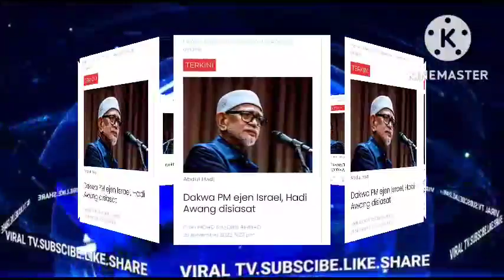TERGEMPAR!!.PAGI INI..HADI AWANG AKHIRNYA DITANGKAP.. DISEBABKAN INI?